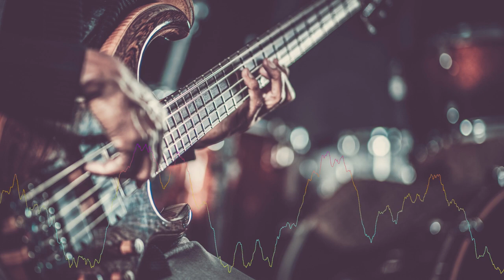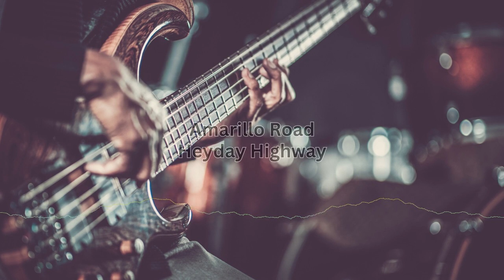Amarillo Road - Heyday Highway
Country-Musik

Country-Musik, kurz auch Country [ˈkʌntri] genannt, ist eine aus den USA stammende Musikrichtung, die Anfang des 20. Jahrhunderts aus traditionellen Elementen der Volksmusik der europäischen Zuwanderervölker – insbesondere aus Irland und England – hervorging. Die ursprünglich in den südlichen Appalachen beheimatete Old-Time Music entwickelte sich durch urbane Einflüsse und Übernahme von Elementen anderer Musik-Genres – wie des Blues – zur Country-Musik.

Der oft als Synonym gebrauchte Begriff Country & Western beziehungsweise C&W ist irreführend, da er suggeriert, dass es sich hierbei um ein einheitliches Genre handle. Der Begriff geht zurück auf eine Chart-Bezeichnung, unter der das amerikanische Billboard-Magazine in den 1940er Jahren Titel aus den Genres Country- und Western-Musik gemeinsam aufgelistet hat.

Die Geschichte der Country-Musik ist durch drei sich überschneidende Bewegungen geprägt:

-Die Traditionalisten befürworten eine Rückbesinnung auf die ursprünglichen textlichen und musikalischen Themen.
-Die Erneuerer experimentieren mit neuen Stilvarianten, Ausdrucksformen und Instrumenten.
-Die Kommerzorientierten suchen die Nähe zur Popmusik, um ein möglichst großes Publikum anzusprechen.

Ein typisches Merkmal der Country-Musik sind direkte Texte, die sich oft auf die amerikanischen Lebensverhältnisse beziehen, persönliche Erfahrungen beschreiben, aktuelle Ereignisse kommentieren und nicht selten auch humorvoll sind.

Beim traditionellen Country werden hauptsächlich Saiteninstrumente wie Gitarre, Banjo, Mandoline, Kontrabass oder Fiddle (eine einfache Geige), aber auch Akkordeon, Klavier oder Mundharmonika verwendet. Im zeitgenössischen Country kommen in Anlehnung an die Instrumentierung der Rockmusik Schlagzeug sowie Elektrogitarre und -Bass hinzu.

Country music, also known as country [ˈkʌntri] for short, is a style of music that originated in the USA and that emerged at the beginning of the 20th century from traditional elements of the folk music of European immigrant peoples – especially from Ireland and England. Originally native to the southern Appalachian Mountains, old-time music evolved into country music through urban influences and borrowing elements from other music genres—like the blues.

The term Country & Western or C&W, which is often used as a synonym, is misleading because it suggests that this is a uniform genre. The term goes back to a chart designation under which the American Billboard magazine listed titles from the genres country and western music together in the 1940s.

The history of country music is marked by three overlapping movements:

-The traditionalists advocate a return to the original textual and musical themes.
-The innovators experiment with new styles, forms of expression and instruments.
-The commercially oriented ones are looking for proximity to pop music in order to appeal to as large an audience as possible.

A typical feature of country music are direct lyrics, which often refer to American living conditions, describe personal experiences, comment on current events and are often humorous.

Traditional country mainly uses stringed instruments such as guitar, banjo, mandolin, double bass or fiddle (a simple violin), but also accordion, piano or harmonica. In contemporary country, based on the instrumentation of rock music, drums and electric guitar and bass are added.

-Pure Relaxation

-Videodesign R.Söhnchen

-music videos - Musikvideos

-to relax - zum entspannen

-Escape daily routine - Dem Alltag entfliehen

-relax to calm down - entspannen um zur Ruhe zu kommen

-To fall asleep - Zum Einschlafen

-For recreation - Zur Erholung

-For erotic moments - Für Erotische Momente